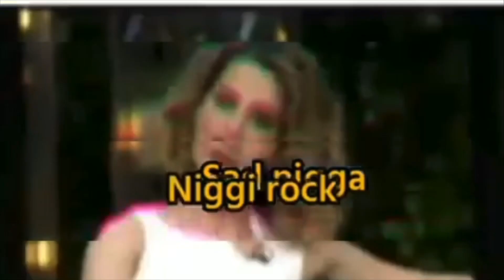KARAN JOHAR ROAST 🔥|| NEPOTISM KA BAAP 😤 ~ ROASTED 🔥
Hey everyone, is video me aapko karanjohar ka roast dekhne ko milega . Karan johar nepotism ka king mana jata hai . Jiski vjh se aaj maine karan johar ka roast kia hai . Because recently, Sushant singh rajput sir ki death ke picche bhi depression hi reason nikal jr aara hai jo ki kahi na kahi unke satth hue bhed bhav ki vjh se aaya hai . Thats why karan johar ka roast hona banta hai .

BAKI IN SHORT, ALWAYS SUPPORT REAL TALENT TAAKI VO CHUP NA JAE HAAR NA MAAN JAE KYUNKI GIRANE VALE BHOT HOTE HAI . ♥️✊🏻